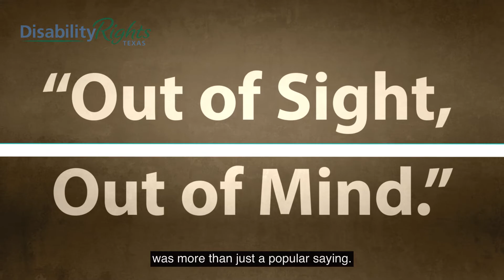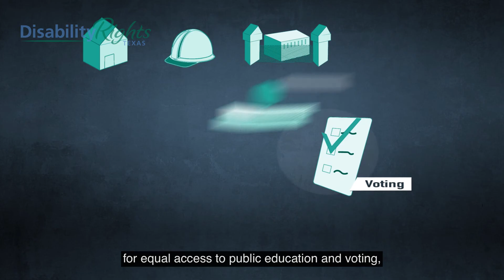What is a P&A? (English open captions)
Disability Rights Texas is a protection and advocacy agency, otherwise known as a P&A. Each state has a P&A that is mandated by federal law. Watch this video to learn more about how P&As got started and what we do to help protect and advance the rights of people with disabilities.